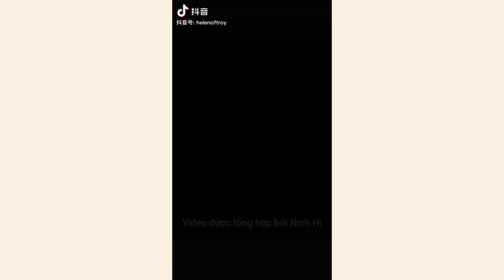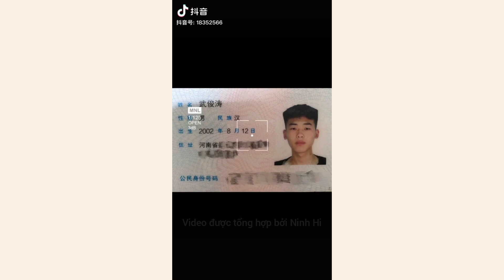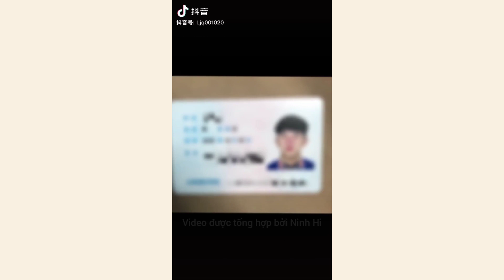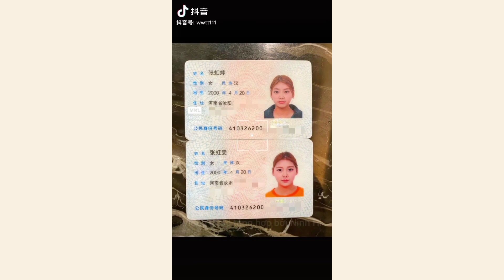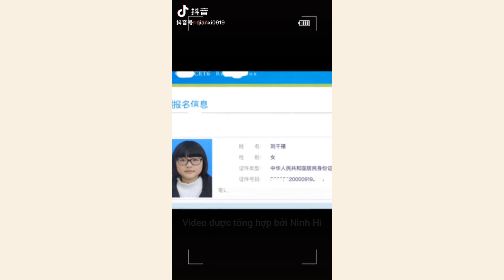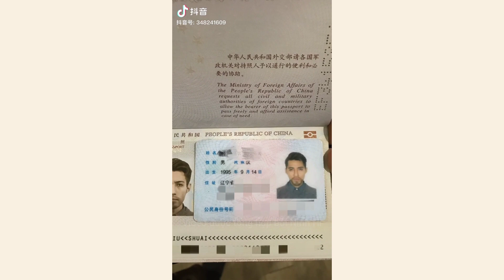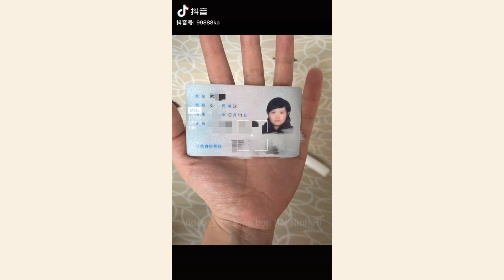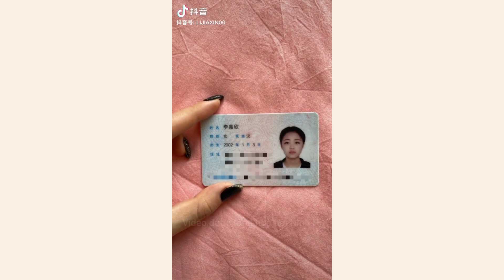[抖音] Trào lưu biến hình "Ảnh thẻ Chứng minh nhân dân" | Douyin | Ninh Hi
Source: 抖音 Douyin

Nếu có thắc mắc, khiếu nại về bản quyền hình ảnh cũng như âm thanh trong video, video sẽ được gỡ xuống ngay lập tức. Xin cảm ơn 💕

If you have any questions or complaints about the image rights as well as the audio in the video , the video will be taken down immediately. Thanks 💕